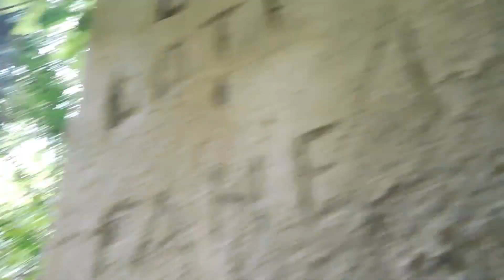Sate dispărute sub ape/Bisericile care au rezistat/Lacul plin de legende .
de data aceasta facem o prezentare a bisericilor inghitite de apele lacului Cincis, locul este puțin frecventat de turiști, la ele se poate ajunge pe un drum care pleacă din satul Dealul mic și ajunge la coada lacului Cincis unde se pot vedea bisericile, nu uitați să vă abonați